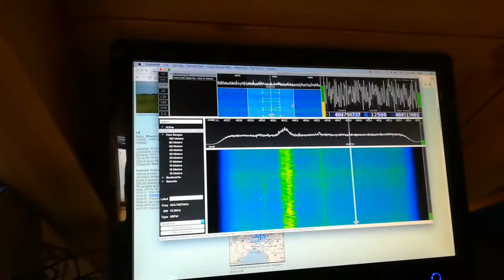Pallone sondaggio meteo Milano Linate LIML, ricevuto da Bolzano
Latitudine: 45.4605
Longitudine: 9.2602
Altitudine: 103 m
Tipo di RS (2016-12 ): RS41-SG
Orari di lancio: 00 e 12Z (in estate: 0100 e 1300h (da -15min a +10min))
Frequenze: 404.8 (info 2016-02 de Roberto IV3SRD)

Ricevuto con antenna MOXON dalla soffitta e RX SDR SDRPLAY